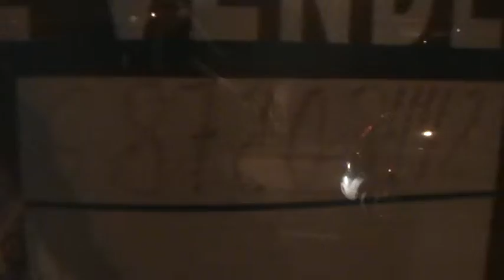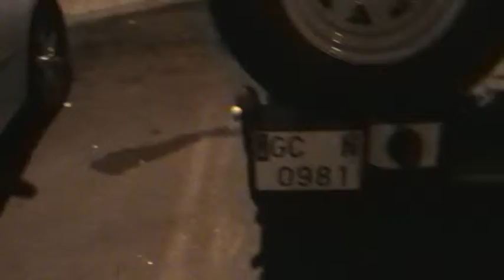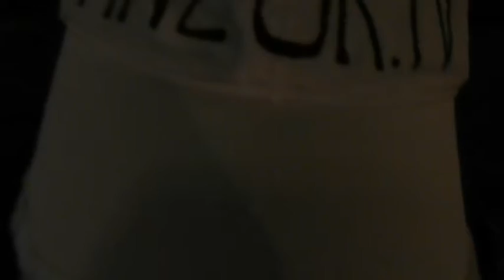Путешествие по Испании: Сидим на остановке в Лос Кристианос... Тенерифе... Канарские острова